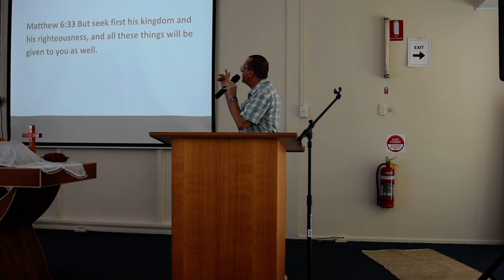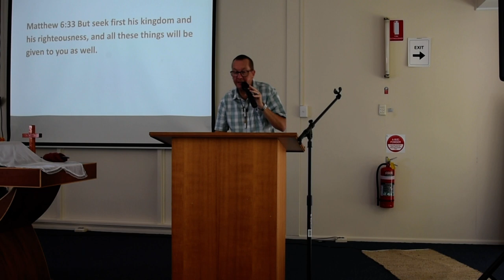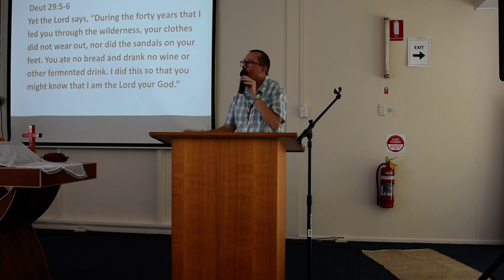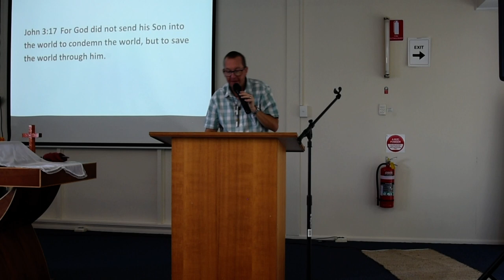7th March 2021